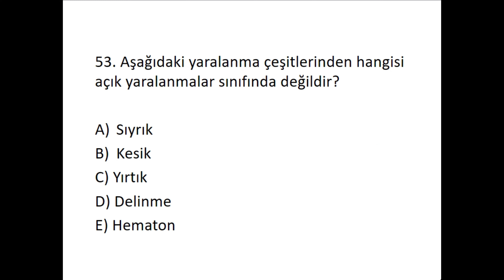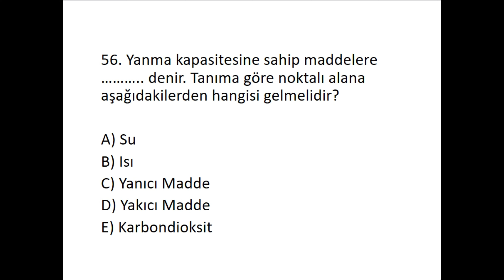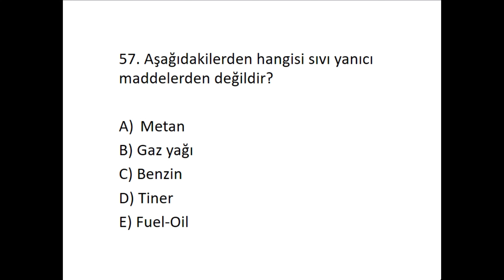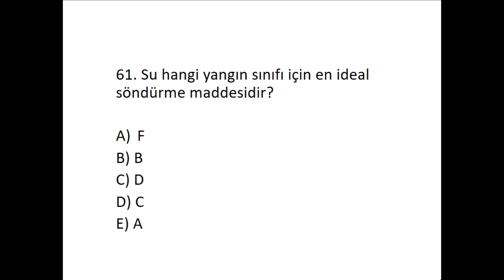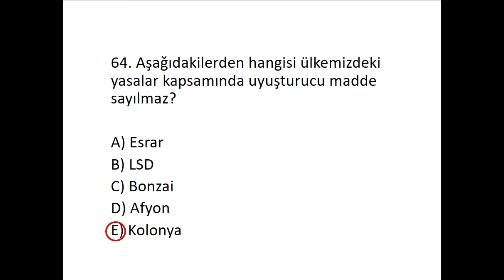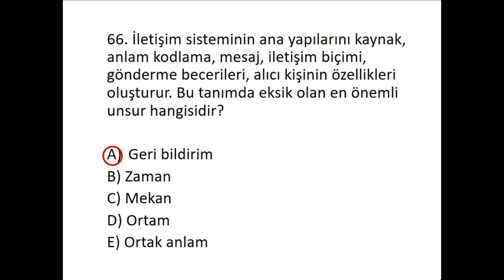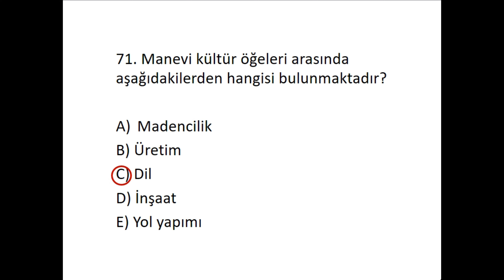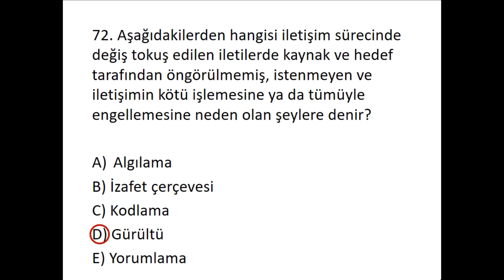Özel Güvenlik 92. Temel Eğitim Yazılı Sınav Soruları ve Cevapları (3.KISIM)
Özel Güvenlik 92. Temel Eğitim Yazılı Sınav Soruları ve Cevapları (1.KISIM) videosuna ulaşmak için tıklayınız
Özel Güvenlik 92. Temel Eğitim Yazılı Sınav Soruları ve Cevapları (2.KISIM) videosuna ulaşmak için tıklayınız

Saygılarımla.